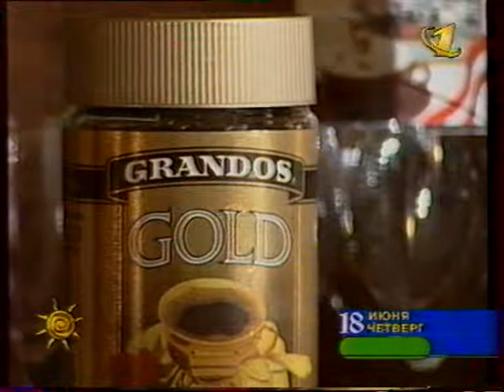Завтрак с Роксаной (ОРТ, 18.06.1998)